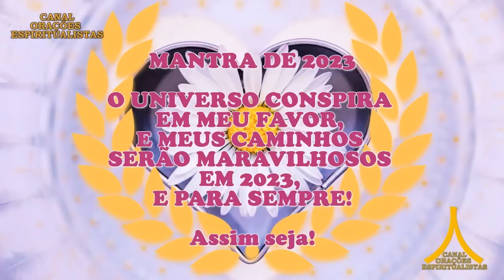Oração da Noite! Proteção com Ave Maria e Pai Nosso!